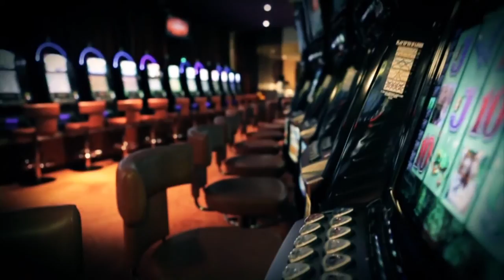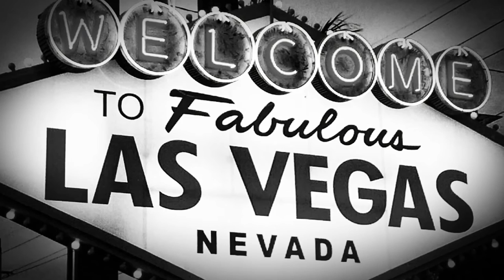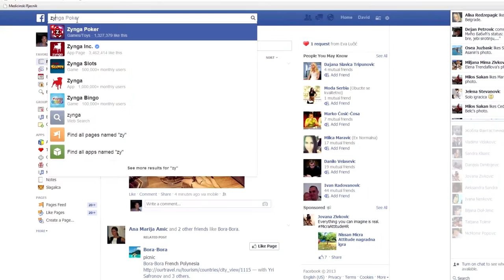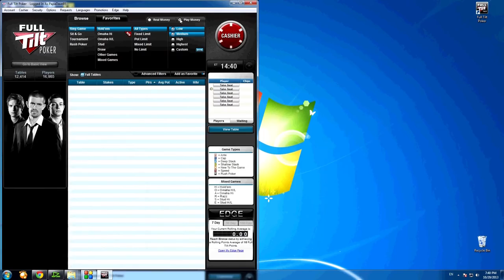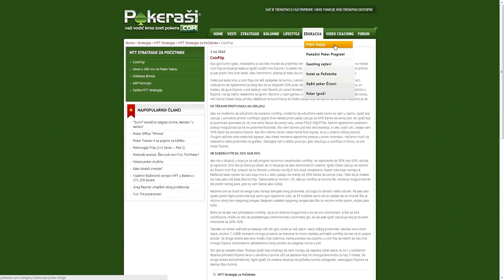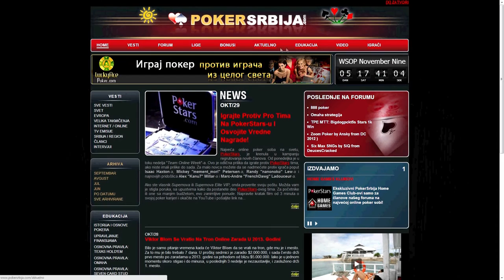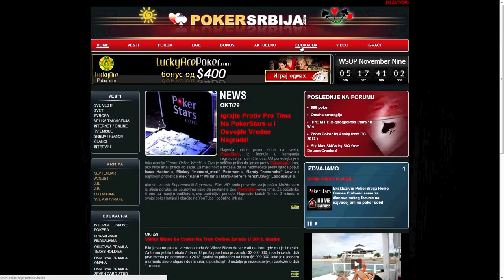Danube Poker Masters 6 Documentary Part1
Take a look at a Danube Poker Masters 6 Series documentary with numerous interviews.